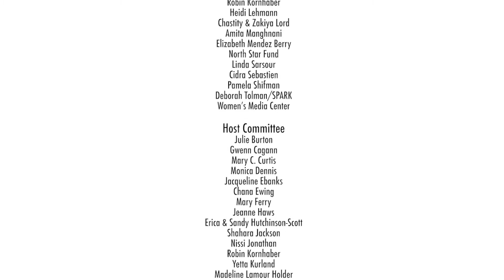GGE's 15th Anniversary Celebration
On April 12, 2018, we celebrated fifteen years of work to end gender-based violence in all its forms. When we gathered at the Brooklyn Historical Society for our 15th Anniversary Gala, the very young people we know will lead and win the fight began our program with musical selections that reminded us that we can be brave and glorious. We heard from Alvin Starks, Pamela Shifman, Margaret Gilliam, and Brittany Braithwaite, honorees who embody our mission. We sat at the edge of our seats as honorees Melissa Harris-Perry and Barbara Smith ideated and reflected with Ruby Ramirez and Jadayah Muhammad, members of our Young Women’s Advisory Council. We indulged in delicacies, drinks, and dance. To borrow MHP’s beautiful words, together, we were “human, lovingly human.”

And in that spirit, our community raised over $100,000 to continue our work of defending the humanity of all girls, young women, and gender nonconforming youth of color. We encourage you to check out photos from the evening on Facebook, we thank our guests for their physical support, and we thank all our supporters for their financial backing.